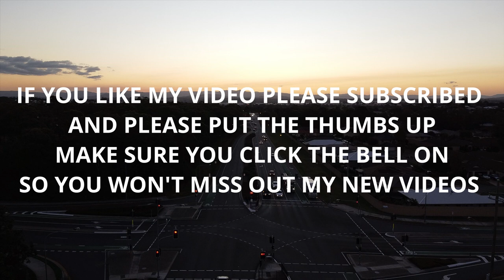How To Be Creative On Filmmaking by Louis Tsai